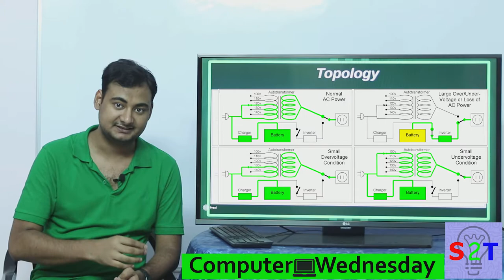UPS Vs Inverter In Hindi {Computer Wednesday}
In this ep we will look at the basic UPS (how do they work)
SO what and why it is
Topology for more in depth understanding
Pro & Cons of this design
UPS VS Inverter